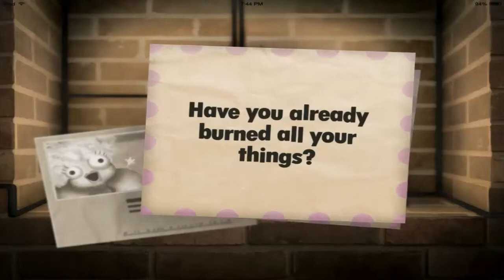JayPlays- [App] Little Inferno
In this episode of JayPlays12 I play the app Little Inferno. This beautiful game has an addicting appeal, and a spectacular story. Enjoy.